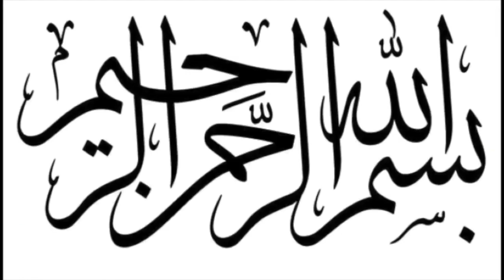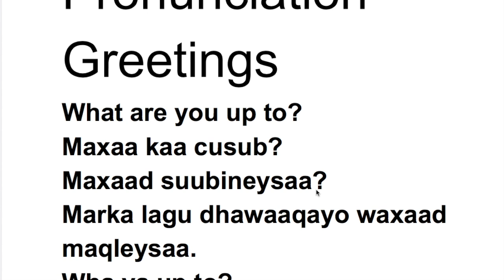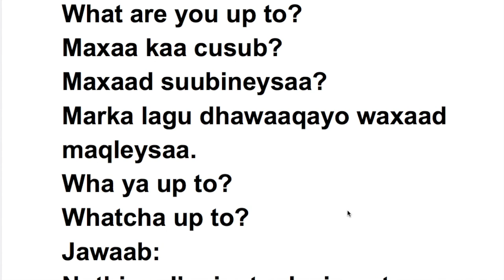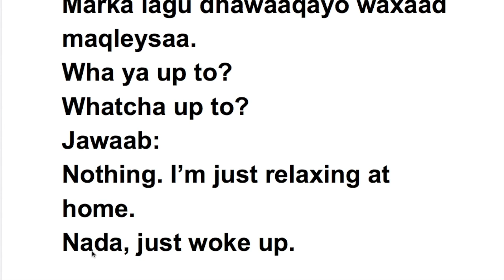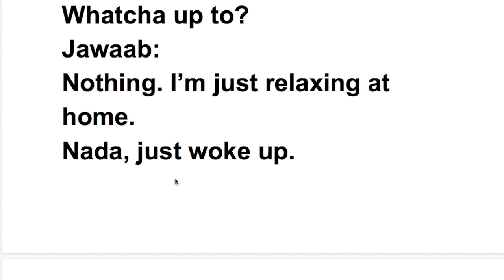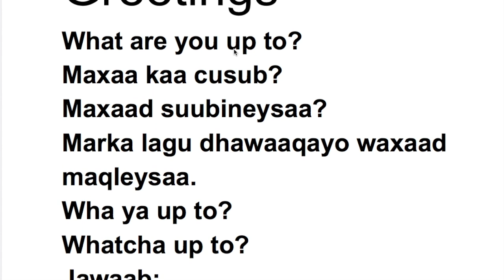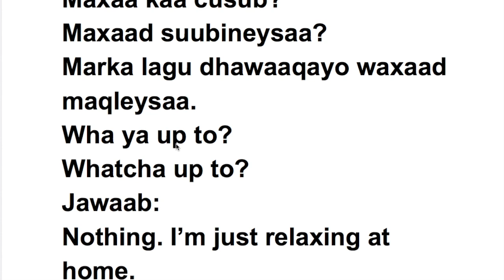GREETINGS. BARO DHAWAAQA AY DADKA ISTICMAALAAN.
JAN18, 2020.ASC SOO DHAWAADA  HALKAN KA BARO  SIDA AY UGU DHAWAAQAAN ERAYADA . OO KUU SAHLEYSA  FAHAMKA SIDA AY U HADLAAN DADKA KU DHASHAY AMA INGIRIISKA SI FIICAN U YAQAAN. SI AMRKAAD MAQASHO AAD U OGAATO WUXUU YAHAY